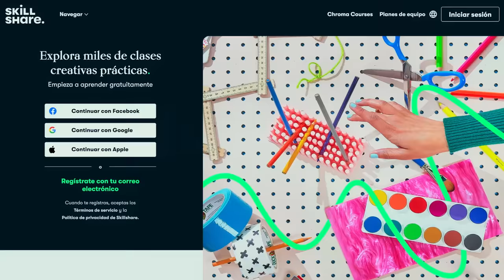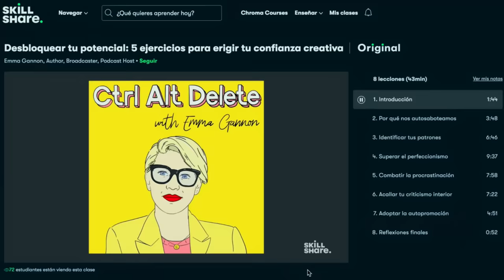CANSERBERO - Jeremías 17:5 | Vocal Coach Reacciona y Analiza la letra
Las primeras 1,000 personas que usen el link obtendrán una prueba gratuita de 1 mes de Skillshare

00:00 INTRO
00:30 SKILLSHARE
01:50 REACCIÓN
12:58 FINAL